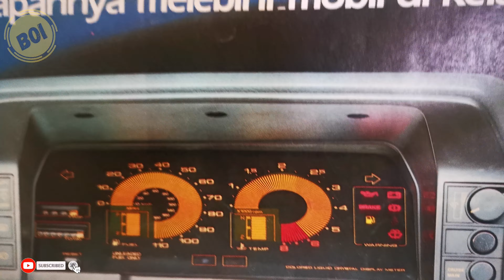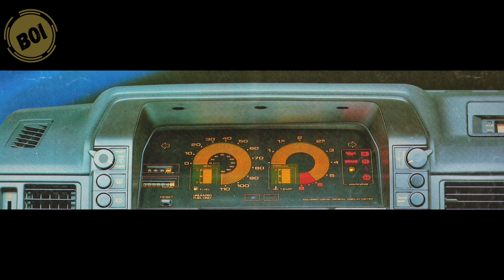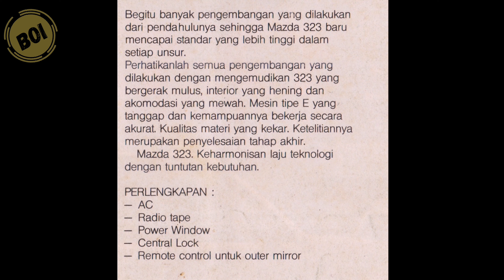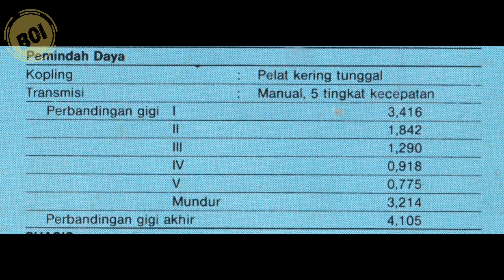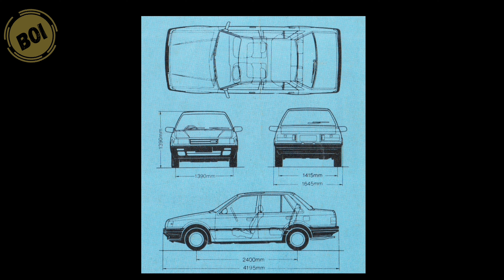[BROCHURE] Brosur Mazda 323 1986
Mazda 323 adalah small hatchback atau small sedan yang hadir di Indonesia antara tahun 1985 sampai dengan 1989, Mobil ini memakai mesin Mazda E series berkapasitas 1300cc (E3).
Semua mesin Mazda seri E memakai konfigurasi SOHC 8 valve dengan menggunakan timing chain. Untuk pasokan bahan bakar ke mesin, mobil ini masih menggunakan karburator. Penyalur daya dari mesin ke roda, mobil FWD atau penggerak roda depan ini mengandalkan transmisi manual 5 percepatan.